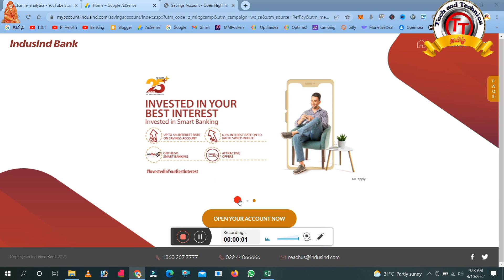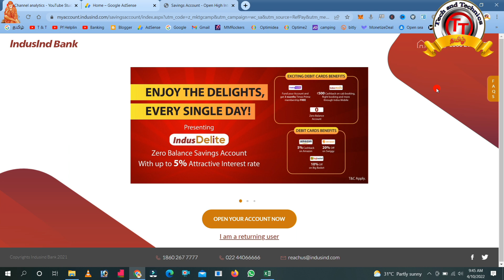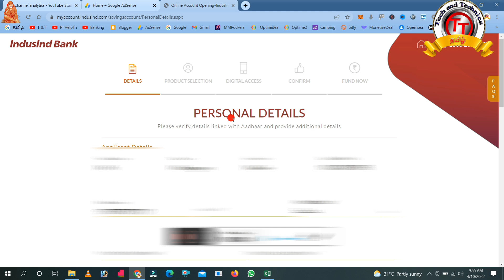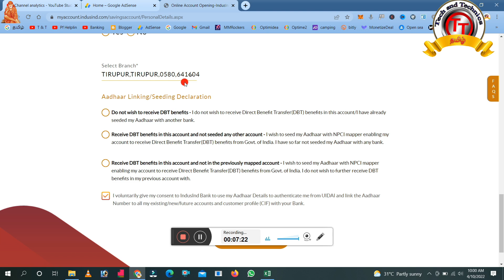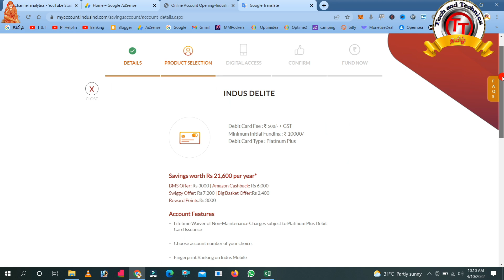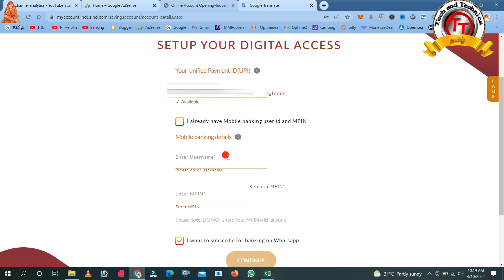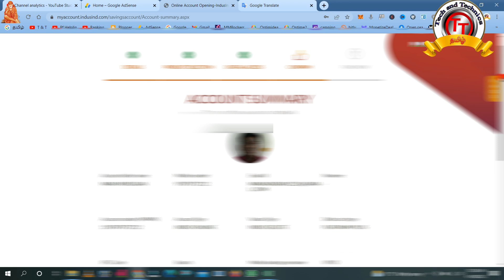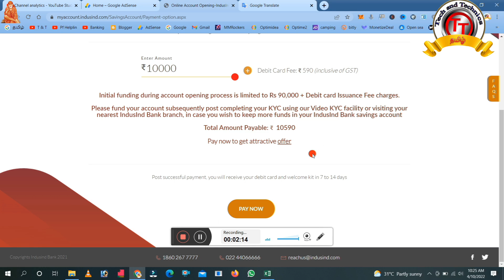Indusind Bank ZERO Balance Account Opening Online - best zero balance bank account in Tamil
Referal Code :TBA123

                                              PF Helpline                          ✔